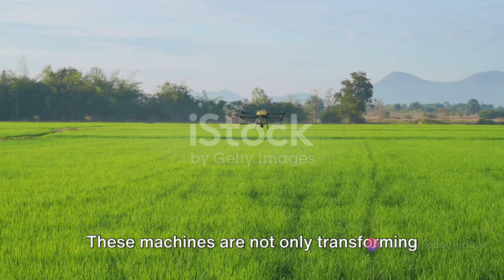Revolutionary Agriculture: Machines at Another Level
Revolutionary Agriculture: Machines at Another Level by Car Trend Group's Workspace

OUTLINE:

00:00:00 Introduction - The Wonder of Modern Agriculture Machines
00:01:00 Traditional vs Modern Farming Methods
00:03:06 The Marvels of Modern Agriculture Machines
00:05:11 The Impact of Modern Agriculture Machines on Farming
00:07:18 The Future of Farming with Modern Agriculture Machines
00:09:30 Conclusion - Embracing the Revolution